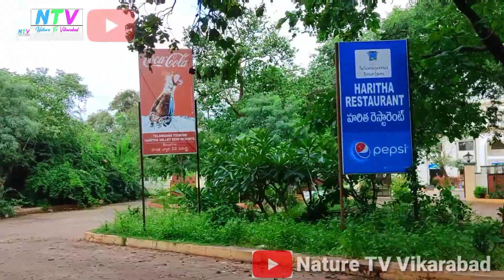Ananthagiri Ooty Telangana Trekking Place in Vikarabad Ananthagiri Hills explore Video Nature